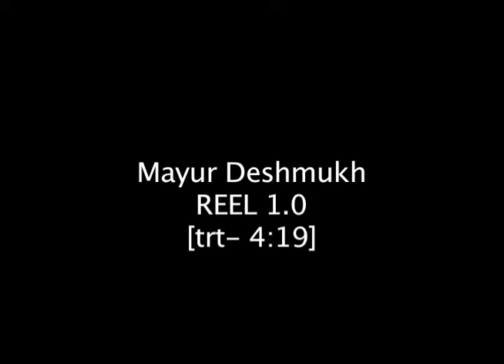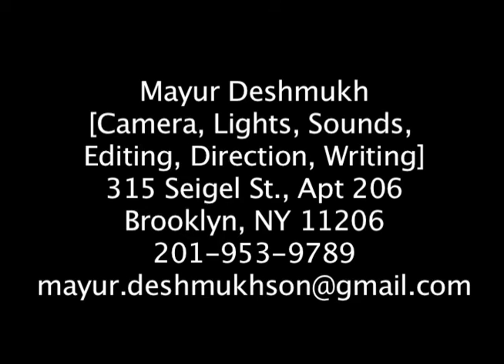Mayur Deshmukh's Reel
First reel.  Shows work in writing, directing, editing, and camera.  trt- 4:19.